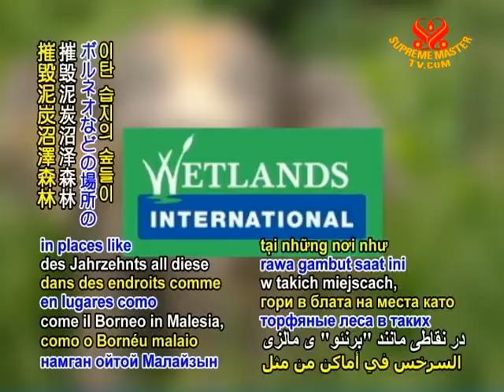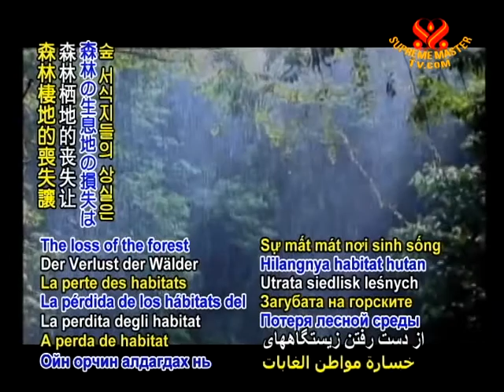SAVE OUR PLANET - Ancient peat land forests destroyed for palm oil